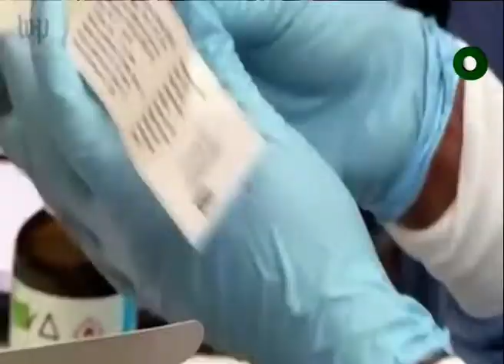বিশ্বে চোখ রাঙ্গাচ্ছে মাঙ্কিপক্স | Monkeypox Virus | Monkeypox in World | desh Tv News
করোনার পর এবার বিশ্বে চোখ রাঙ্গাচ্ছে মাঙ্কিপক্স। ভাইরাসজনিত এ রোগ প্রতিরোধে তৎপরতা শুরু করেছে বাংলাদেশ। প্রস্তুত রাখা হয়েছে রাজধানীর সংক্রামক ব্যাধি হাসপাতাল। স্বাস্থ্য অধিদপ্তর থেকে সতর্ক থাকতে বলা হয়েছে দেশের সব বন্দরকে। বিশেষজ্ঞরা বলছেন, এ রোগের কোন চিকিৎসা না থাকলেও স্বাস্থ্যবিধি মেনে তা এড়ানো সম্ভব।

»» Office Address:
42, Shaheed Sangbadik Selina Parveen Sarak, Malibag 1217 Dhaka, Dhaka Division, Bangladesh